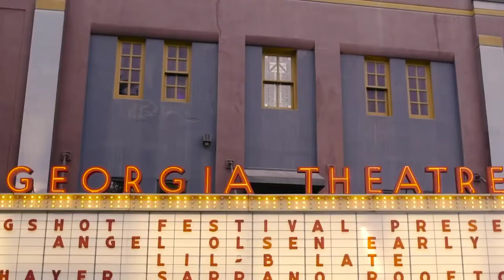LIL B - RIDING SKATING ROLLING PAINTING (OFFICIAL MUSIC VIDEO) [EDITED BY V-JIZZLE] {NEW RARE TRACK}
THE OFFICIAL MUSIC VIDEO FOR LIL B'S "RIDING SKATING ROLLING PAINTING"